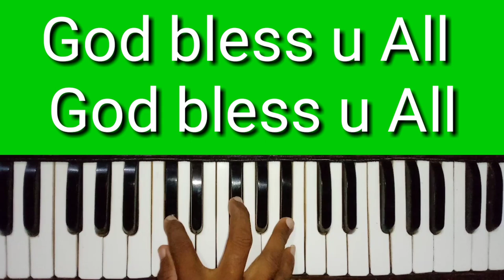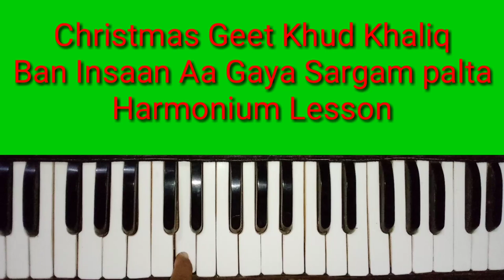Christmas Geet Khud Khaliq Ban Insaan Aa Gaya Sargam Palta Harmonium lesson